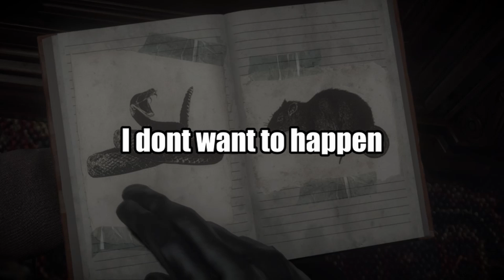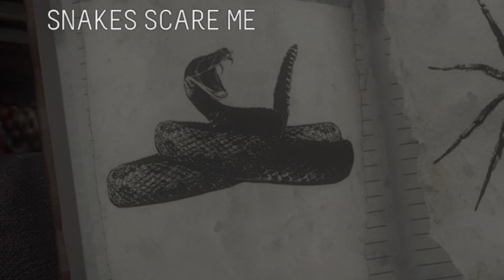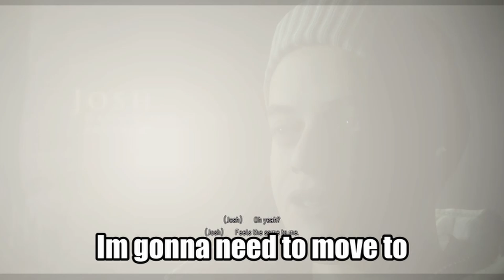Root Of All My Anxiety = Women || Until Dawn Part 3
Yo! I have some fun choppin it up and living my best life through this. All criticism is allowed just dont be on some harassment type stuff. Love yall, peace.